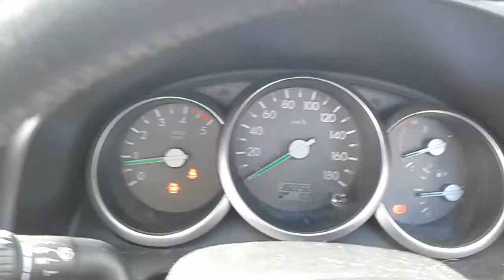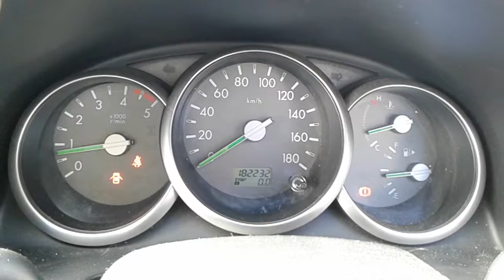DISMANTLING 2007 FORD RANGER XLT DUAL CAB 3.0LT T/DIESEL 5 SPD MAN C5393